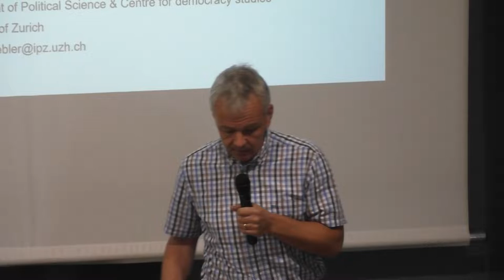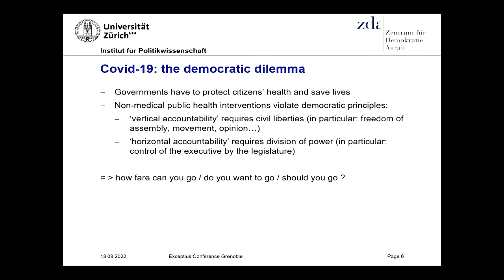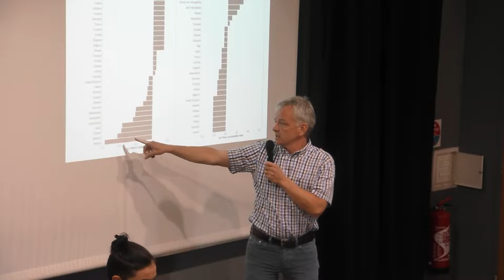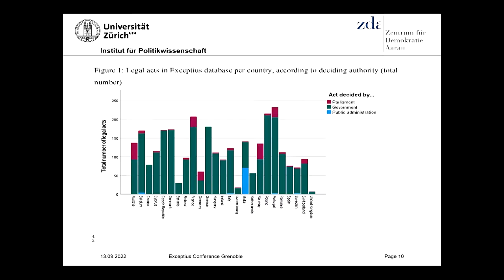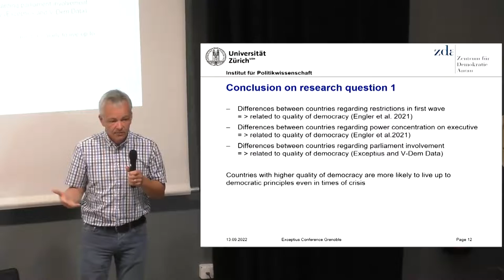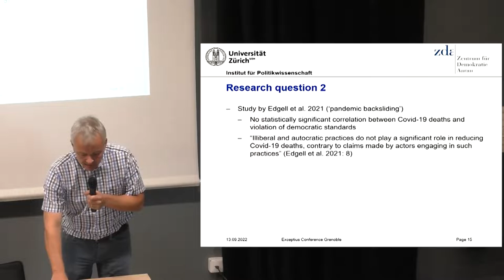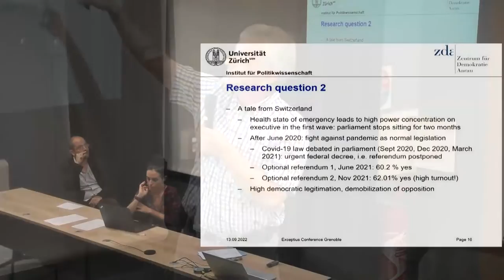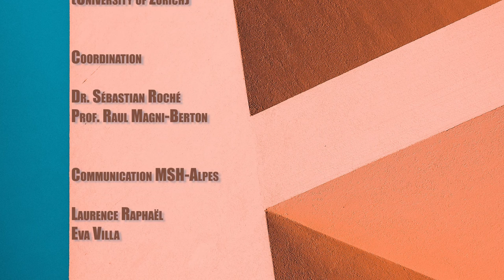Daniel Kuebler | Citizens’ participation and direct democracy mechanisms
Citizens’ participation and direct democracy mechanisms, exposition made by Daniel Kuebler as part of the Grenoble Exceptius Conference : “Politics and covid in a comparative perspective”.